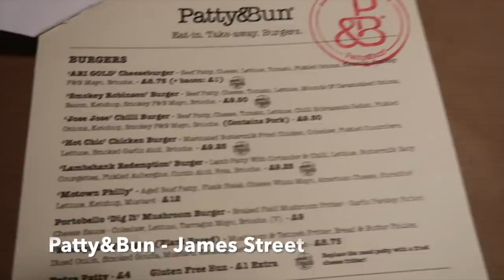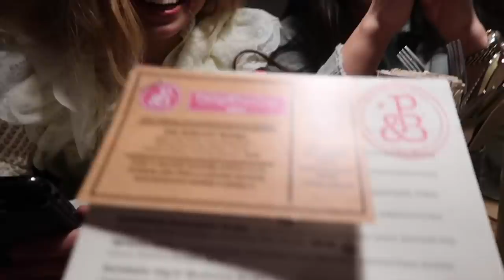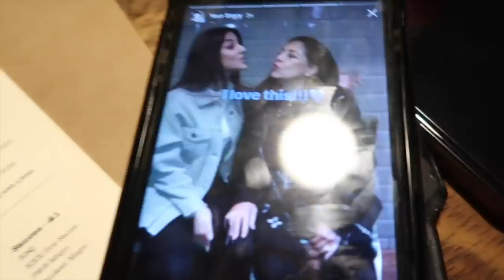VLOG 28: EMBARRASSING OURSELVES IN PUBLC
Joking around, having fun with my family and a little online shopping haul to look forward to :)